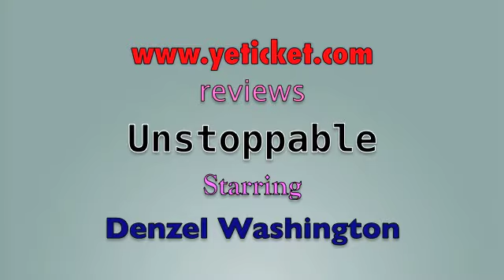Unstoppable-Movie Review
reviews Unstoppable.  A rail company frantically works to prevent an unmanned, half-mile-long freight train carrying combustible liquids and poisonous gas from wiping out a city.